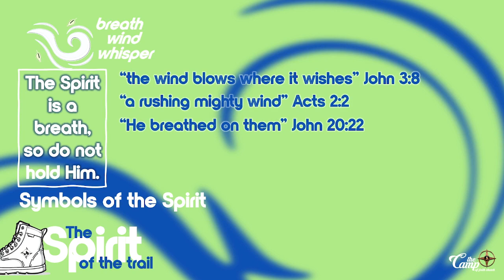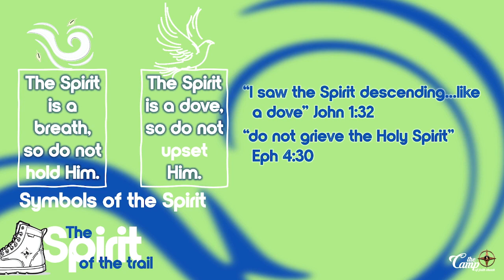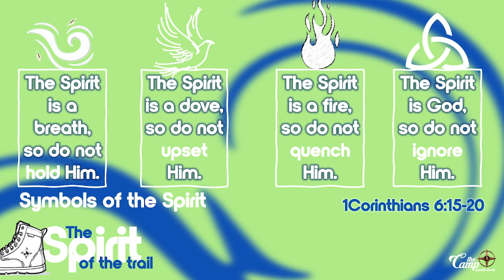The Spirit of the Trail | Pt. 1